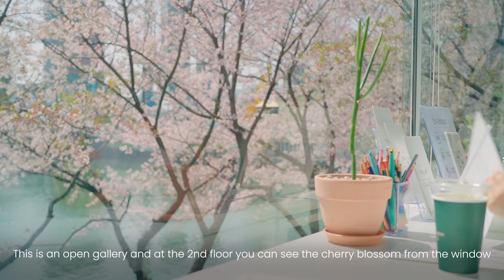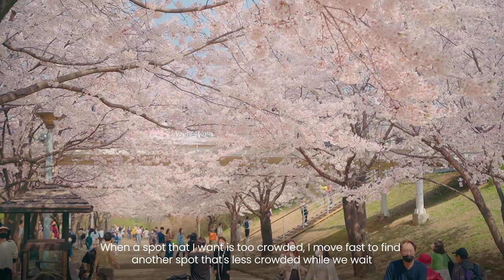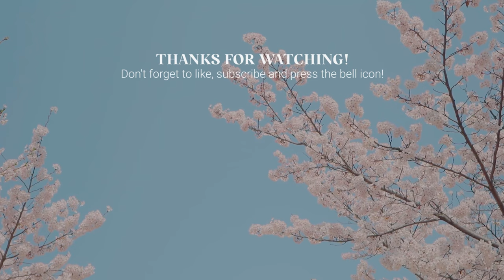My 5 Favorite Cherry Blossom spots in Seoul | clarissaacindy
[Klik CC untuk Bahasa Indonesia]
In this video I'll take you strolling around my favorite Spring photo spots in Seoul!

0:00 - Intro
1:09 - Location 1 : Hapjeong Area
2:12 - Location 2 : Quiche Mignon Cafe
3:14 - Location 3 : Seokchon Lake
4:23 - Location 4 : HOSU Cultural Experience Space
5:27 - Location 5 :  Seoul Forest Park
7:28 - Outro